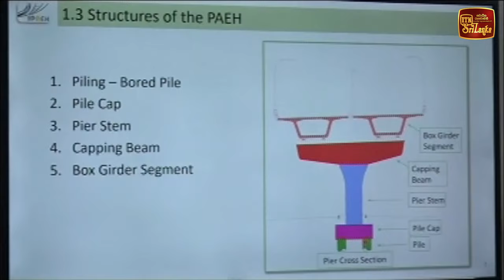කොළඹ ට්‍රැෆික් වලට පර්මනට් උත්තරයක්